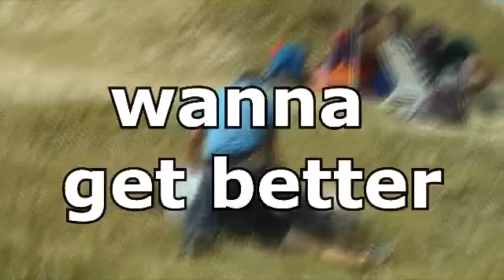KARI & ANDRE NICE WEDDING - ORANJE GUEST FARM CLARENS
Save the date - Andre Erasmus & Kari-Mari Steenkamp trou eersdaags in Clarens - bruilofsfees galore